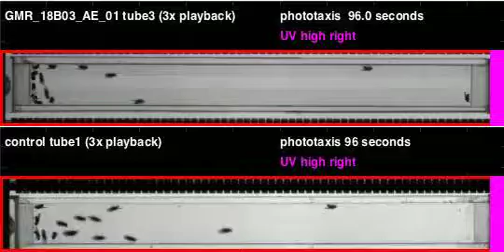GMR_18B03_AE_01_shi_Orion_20120316T125024 phototaxis (seq4)